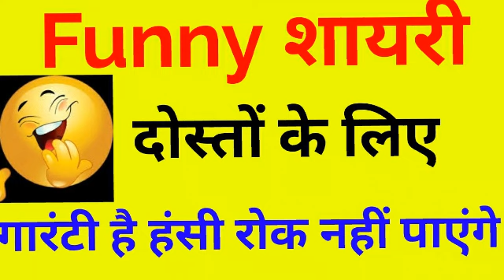funny shayari for best friend | funny shayari for friends | funny shayari in hindi